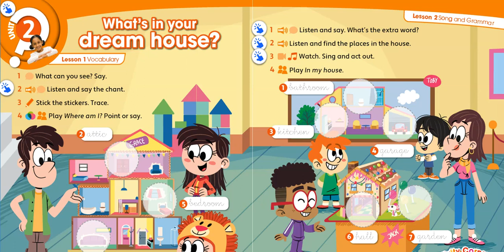2º - Vídeo de repaso - Unit 2 - Parts of the house.